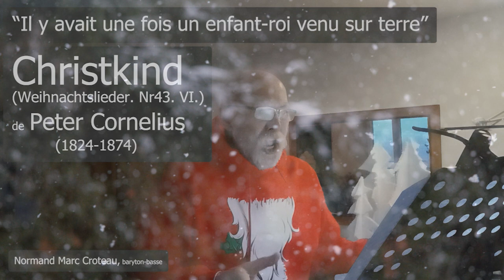CHRISTKIND von Wihnachtslieder, op 8, Nr 6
CHRISTKIND "Das einst ein Kind auf Erden war"  de Peter Cornelius.  op 8 nr 6.
Pour ressortir mon chandail des fêtes. ;-)
enregistré le 21 décembre 2022, dans mon salon.